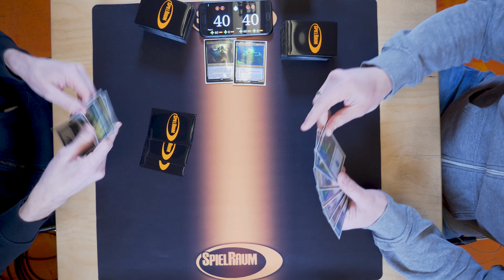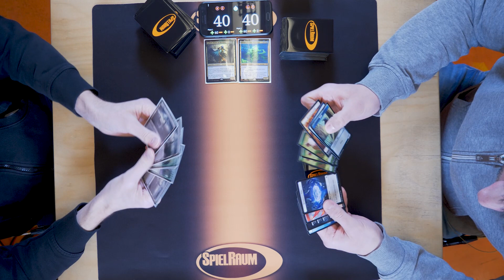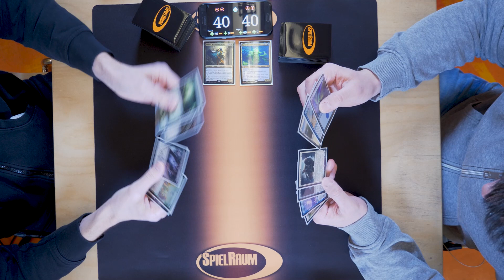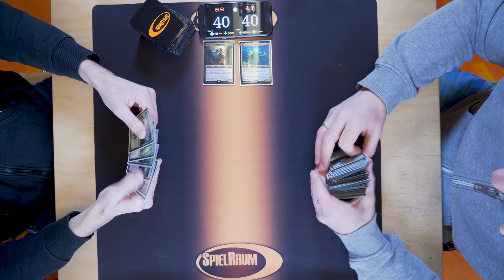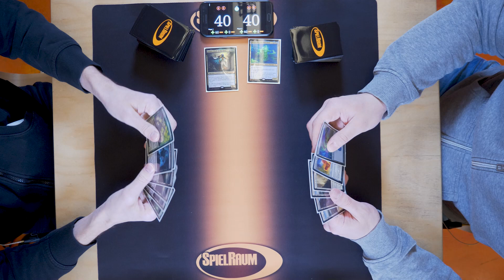Deckwars 71 - Kaldheim Commander Decks - Gameplay - SpielRaum [DE]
Wie im Unboxing Video angekündigt zeigen wir euch die beiden neuen Commander Decks von Kaldheim im Deckwars. Die "Phantom Premoniton" spielt gegen das "Elven Empire" in 3 Games mit anschließender Analyse.

0:00 Intro

1:35 Spiel 1
24:20 Spiel 2
34:10 Spiel 3
1:08:56 Analyse